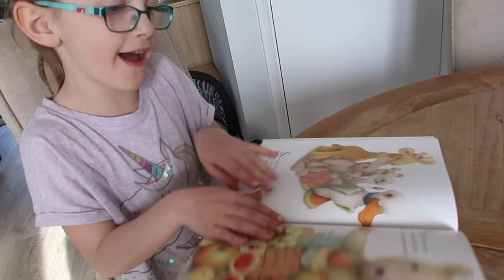Social Distancing Day 1 | Days with the Grays